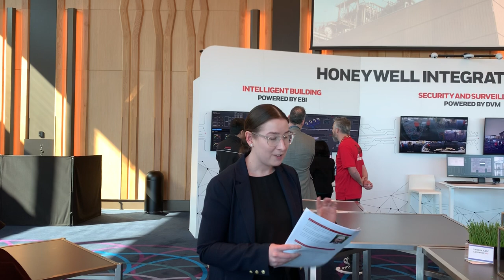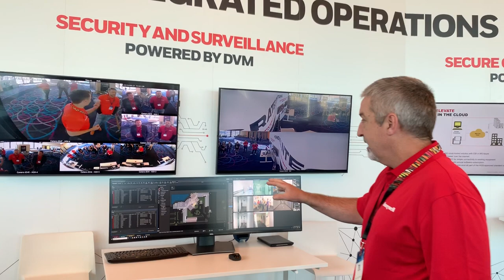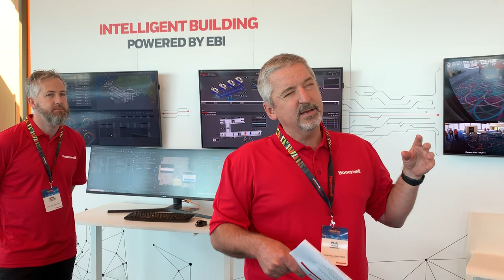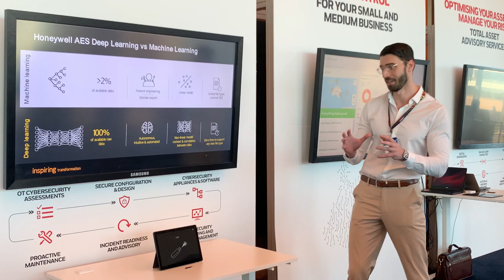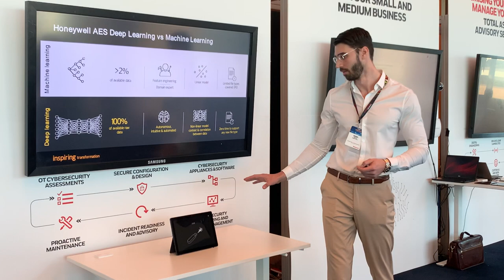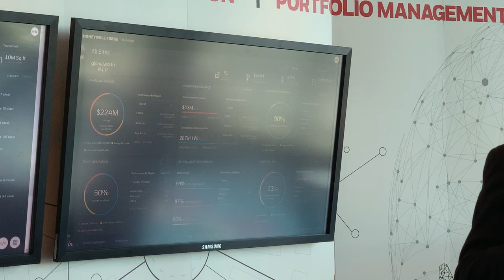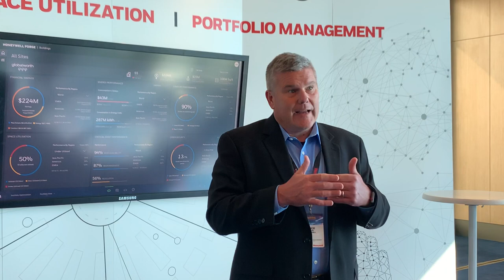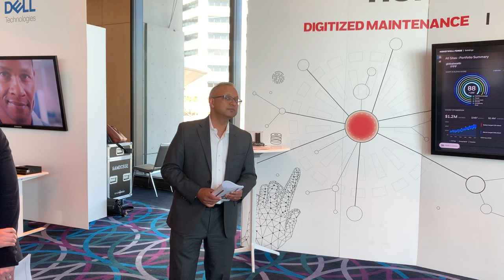Honeywell User Group Asia Pacific 2019 Media Presentation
Honeywell User Group Asia Pacific 2019 Media Presentation - a presentation for the media that included:

- A new category of software, Enterprise Performance Management for Operations Technology, that will improve the way a variety of companies collect, analyse and act on data from their operations. The software solution, called Honeywell Forge, was demonstrated

Demos and insight into several of Honeywell’s technologies, including:

- Enterprise Buildings Integrator (EBI), promoting real outcomes in real time and supporting smarter buildings through the simple, seamless Integration of Things.

- Digital Video Manager (DVM), a smart, scalable digital CCTV surveillance solution that delivers heightened levels of security, promotes improved operator decision-making capabilities and helps to increase operational efficiencies and decrease life cycle costs.

- Command and Control Suite (CCS), giving insight, agility, and automation to better coordinate nearly every aspect of complex facilities from virtually any location, even in an emergency.

- Customizable facility automation, surveillance and visualization technologies, including cybersecurity services, help optimize day-to-day building operations and safety measures